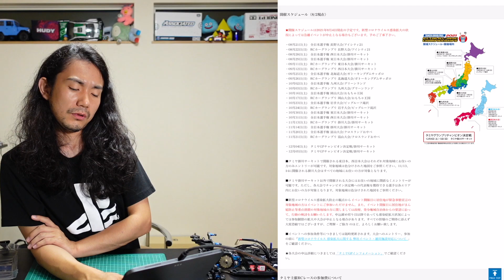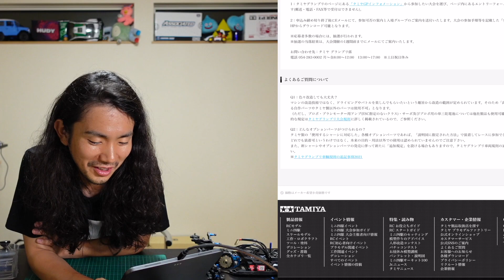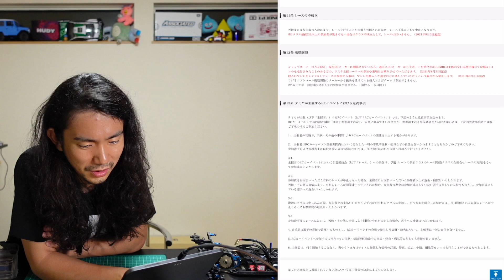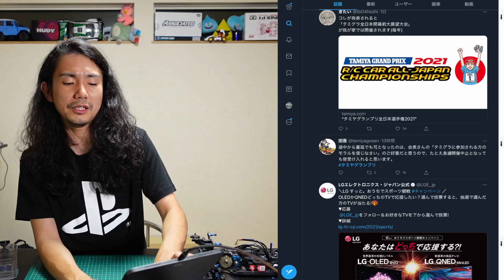めっちゃ迷う！ タミヤグランプリ 全日本選手権 2021 開催 タミグラ ラジコン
タミヤグランプリが開催されますよ！

‹使用音源›
「甘茶の音楽工房」